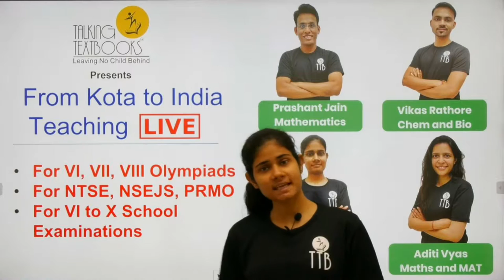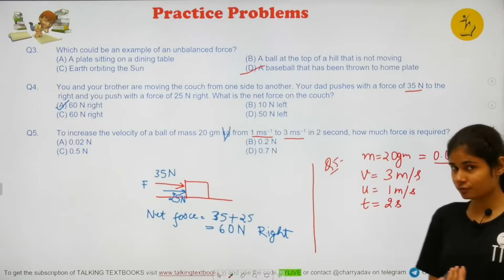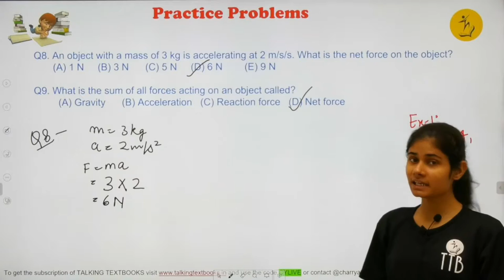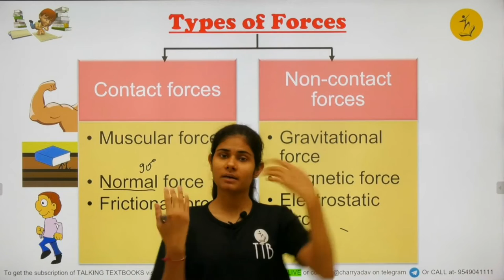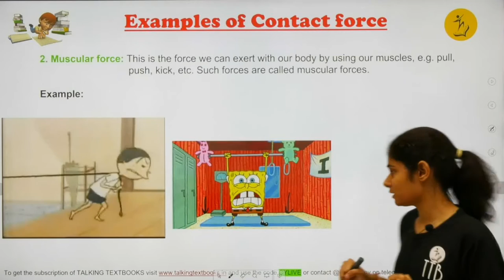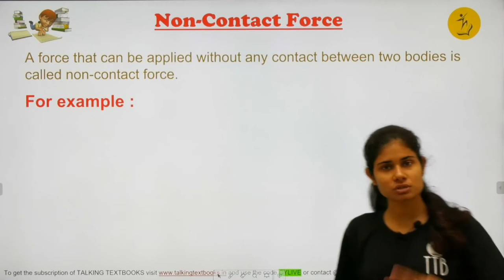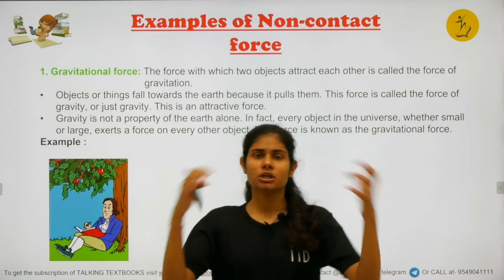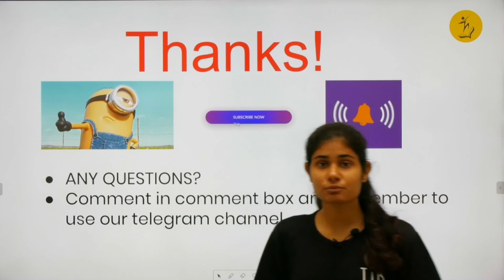L-3 Types of Forces l Chapter 2 Force Class 8 l Charry Yadav l TTB